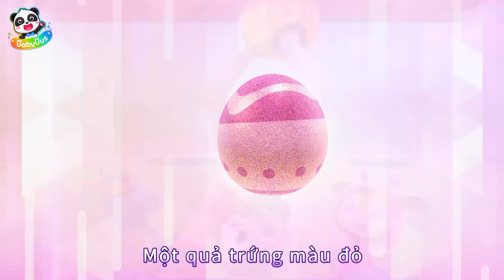Neo và quả trứng khủng long nghịch ngợm | Nhạc thiếu nhi vui nhộn | Yes! Neo | BabyBus